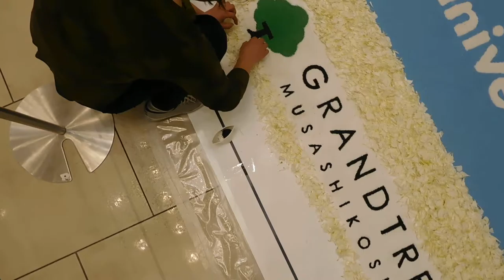DSCN0051グランツリー武蔵小杉20161120インフィオラータ